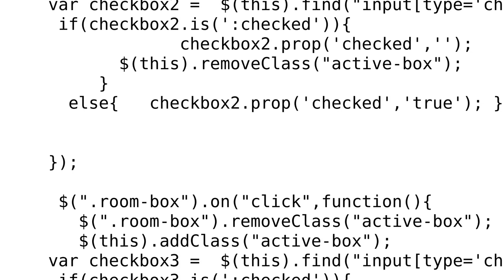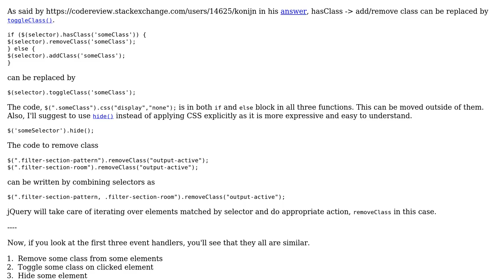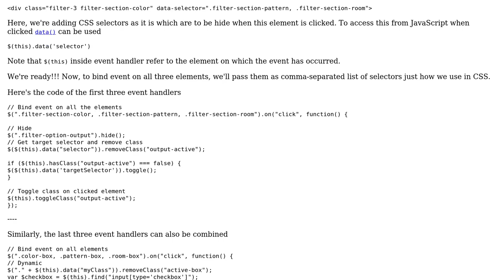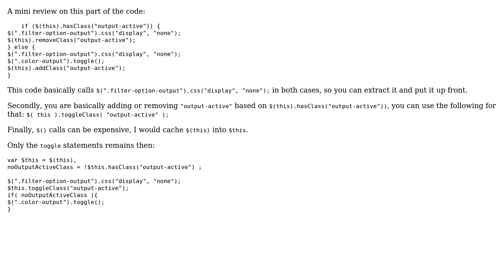Code Review: Toggle the visibility of sections of a form (2 Solutions!!)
Code Review: Toggle the visibility of sections of a form

With thanks & praise to God, and with thanks to the many people who have made this project possible! | Content (except music & images) licensed under CC BY-SA | Music | Images & others | With thanks to user Tushar user t3chb0t user Manik user konijn and the Stack Exchange Network Trademarks are property of their respective owners. You are responsible for your own actions.